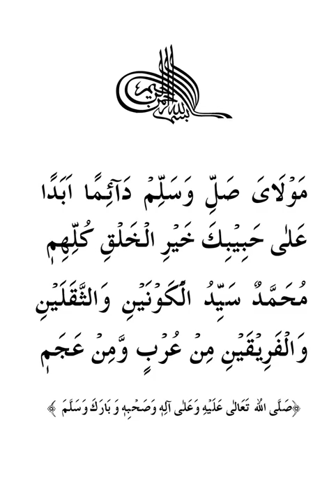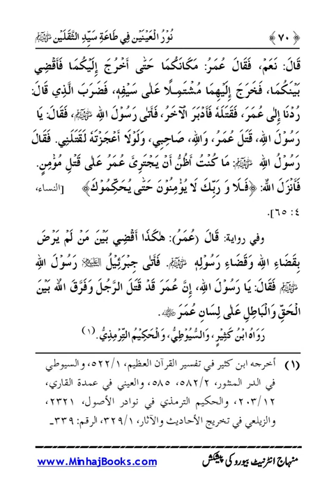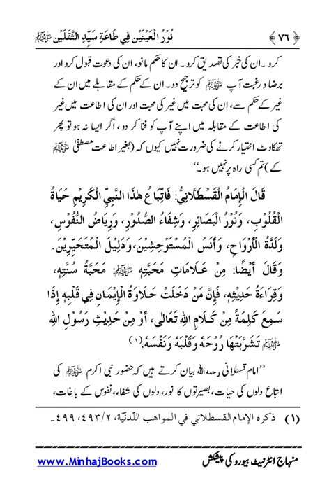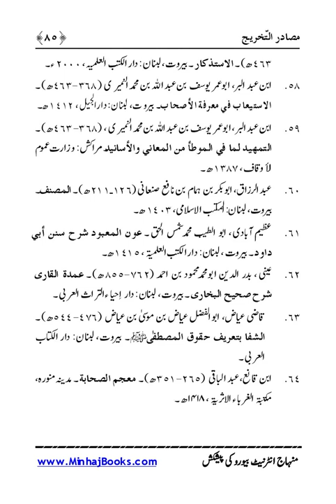Noor ul genyn|Dr Muhammad Tahir ul Qadri| Minhaj ul Quran Book